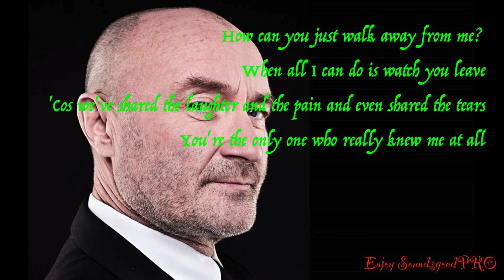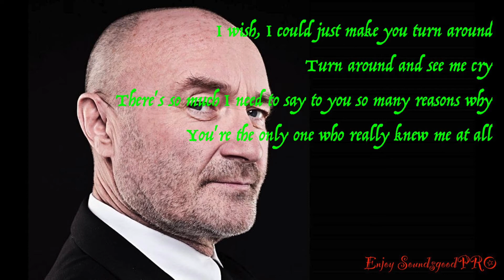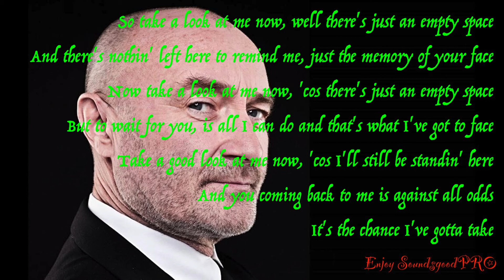Phil Collins - Against All Odds (Lyrics)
Against All Odds (Live in Paris 7/21/1998) (Remastered)
Artist
Phil Collins
Album
A Hot Night In Paris (2019 Reissue)
Writers
Phil Collins
Laika Network (on behalf of Philip Collins Ltd.); LatinAutorPerf, ASCAP, UMPI, Concord Music Publishing, Sony ATV Publishing, UNIAO BRASILEIRA DE EDITORAS DE MUSICA - UBEM, SOLAR Music Rights Management, LatinAutor - SonyATV, CMRRA, LatinAutor - PeerMusic, and 13 Music Rights Societies.

I do not own the Cover, Song and Background Photo.